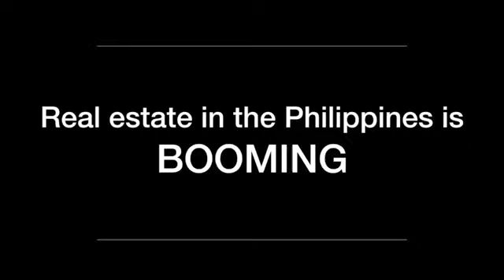As a real estate broker in the Philippines... What Can you say about our service?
Abba 98 Realty Testimonials from our clients based in the Philippines and overseas.